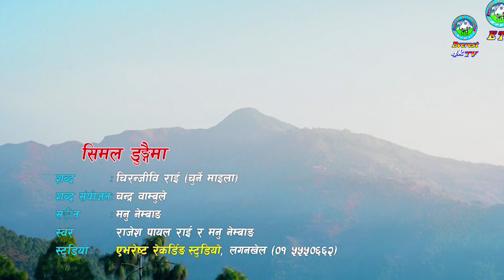इतिहासको थलो हो किरात भूमि । संसद दुर्गा राई । Durga Rai । Kirat rai Yayokha